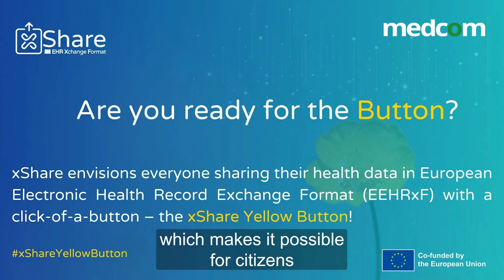Adoption Sites testimonials - MedCom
MedCom is a publicly funded, non-profit organisation financed and owned by the Ministry of the Interior and Health,  Danish Regions and Local Government Denmark.

MedCom develops, tests and certifies and helps implementing digital standards that enable systems to exchange relevant healthcare data across sectors.

MedCom is coordinator for the xShare project together with HL7 Europe
and participates in the project because it is an opportunity to get closer to the upcoming regulation from the EU Commission on a European Health Data Space.

The goal is to enable sharing of health data between member states and increase citizens’ digital access to – and control of - their own health data.